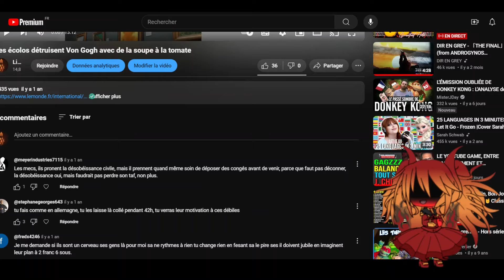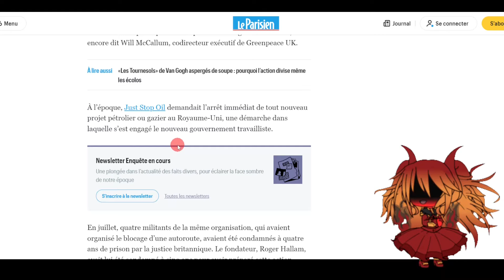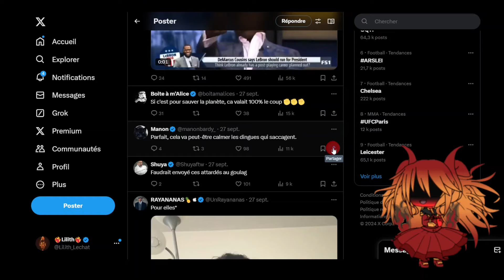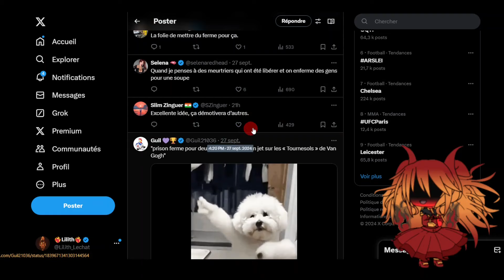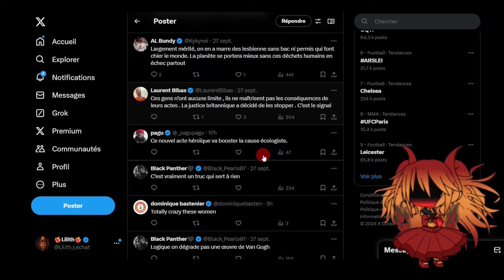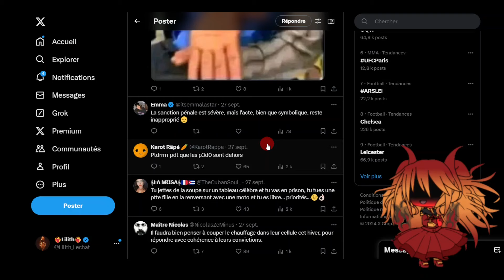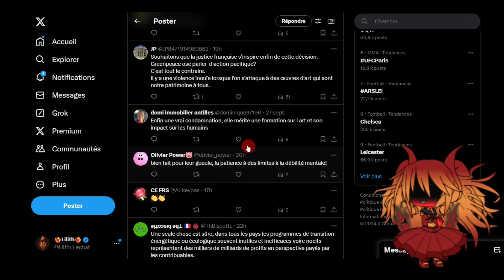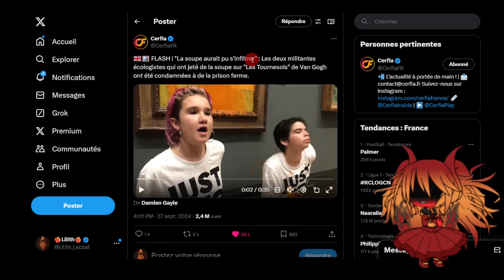Les écolos enfermés pour un jet de soupe